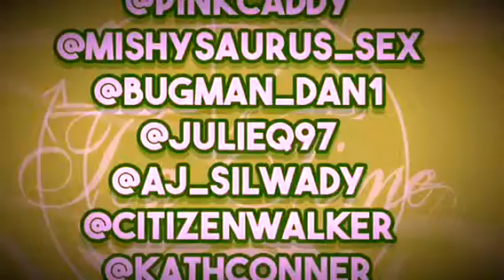Teatime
I couldn't figure out how to put it all together but this is good enough! Add all of us on snapchat 💜👻

Made by HQ's Finest.

Mickey-- MXONER
Sam--Samantha.garufi
Neil-- Neilwalker12601
Frank-- Frankxarts
Me -- Delladay27
Also add Greatguynumber1 -- this amazing video was made just for him💜